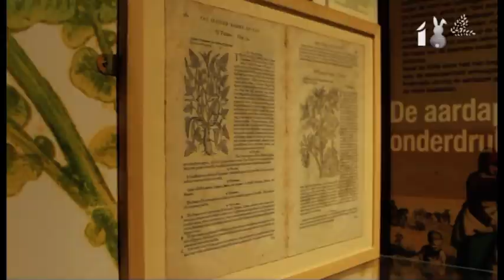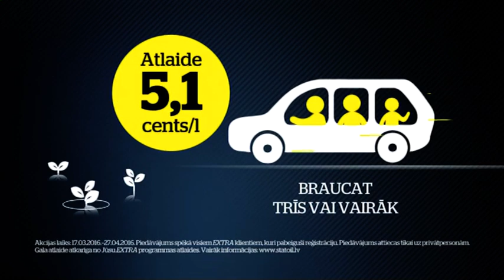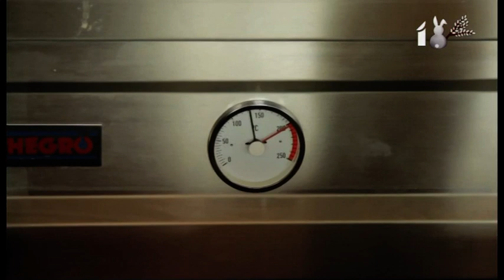Sirmais kulta ēdieni Beļģijā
free kartupeļi un beļģu vafeles